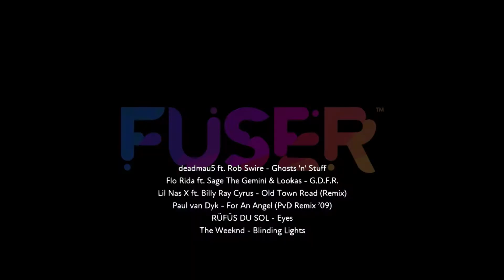My FUSER Mix - Blinding For Real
My FUSER Mix I like to call.. Blinding For Real